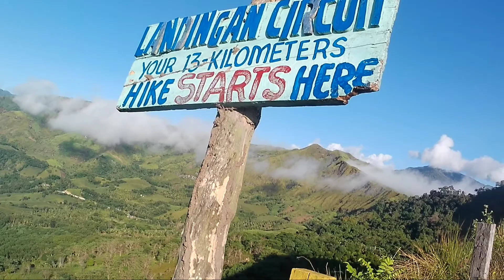LANDINGAN VIEWPOINT | NAGTIPUNAN QUIRINO